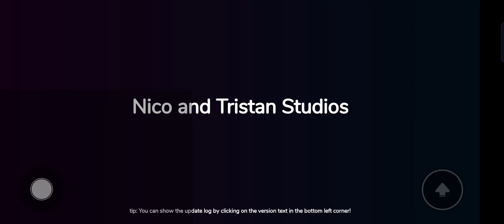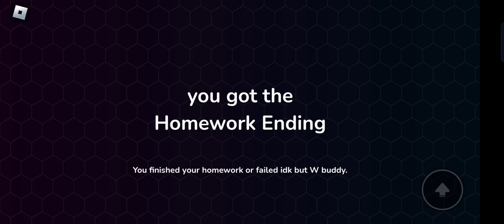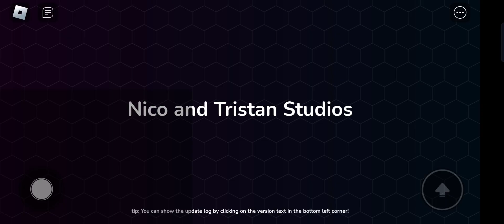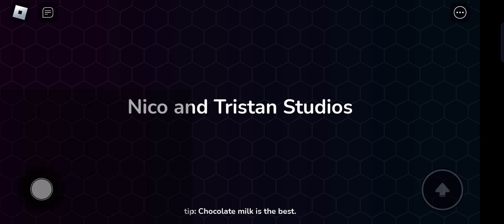NEED MORE SNAKS Full Walkthrough + All Endings